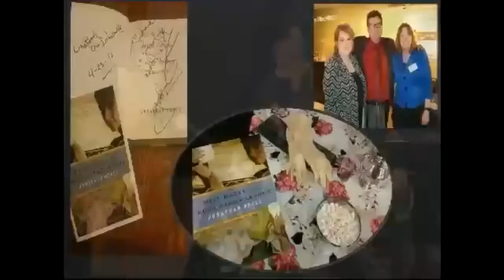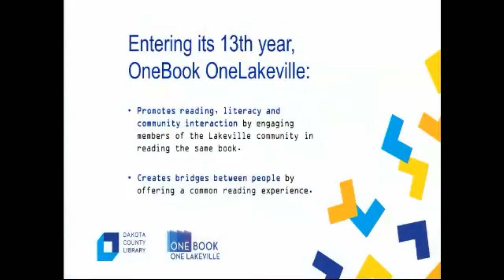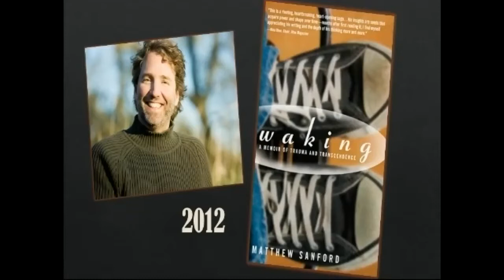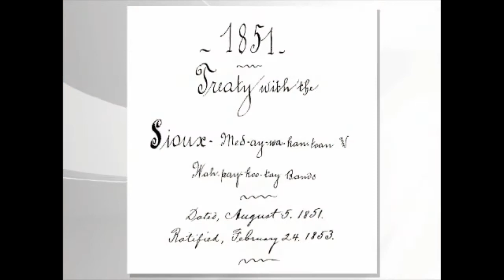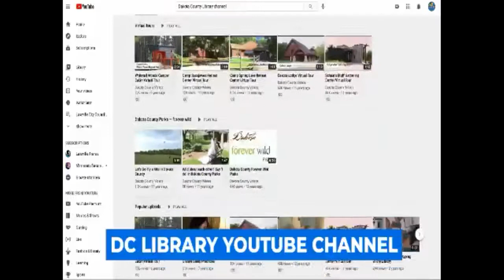OneBook OneLakville 2021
Hear best-selling author William Kent Krueger speak about This Tender Land, an epic novel that shows how the American landscape connects us, haunts our dreams and makes us whole. Moderated by Miss Shannan Paul.